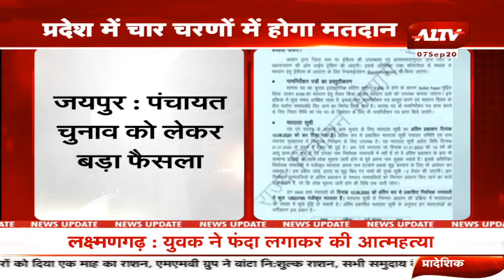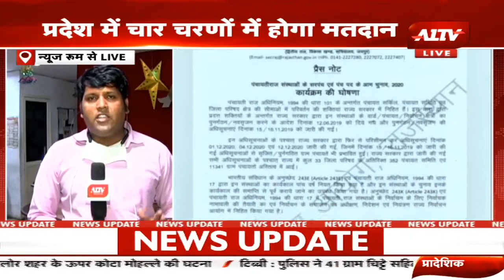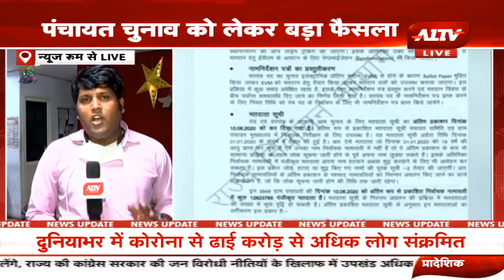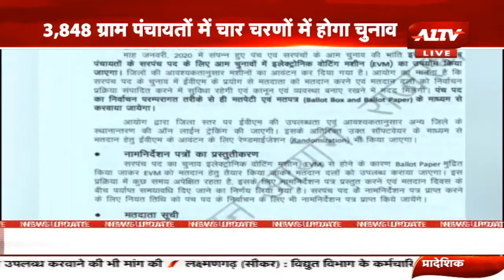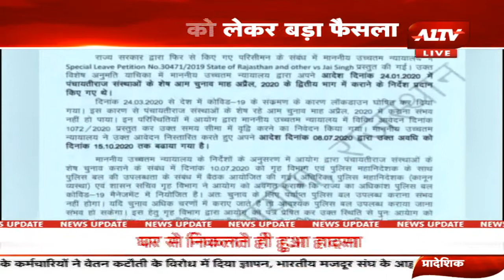पंचायत चुनावों का ऐलान, चार चरणों में होगा चुनाव